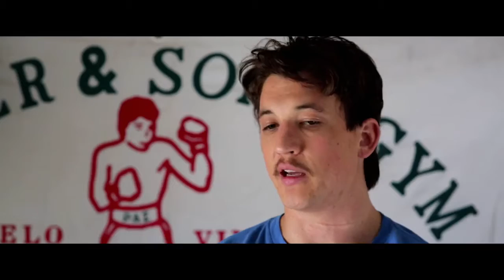Bleed For This - Featurette: "Inspired by a Legend"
Check out this awesome featurette about the new movie, Bleed For This - "Inspired by a Legend".

In theatres: November 18, 2016

Based on the inspirational true story of one of sport's most incredible comebacks, the film follows Rhode Island native Vinny Pazienza (Miles Teller), a five-time world boxing champion and colorful brawler nicknamed "The Pazmanian Devil."